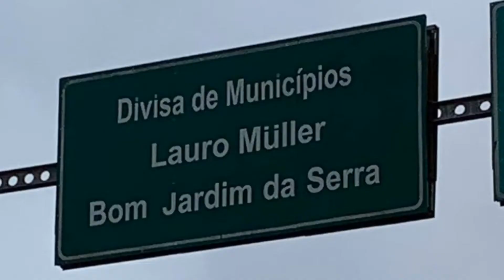DESAFIO DE BIKE - SERRA DO RIO DO RASTRO - SC - NOV /2020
DOMINGO DE MUITOS DESAFIOS!💪🏻💪🏻
Primeiro a chuva... e a possibilidade de cancelamento do passeio.🌧🌧

Mas logo depois o tempo colaborou e não tinha mais desculpa... SÓ DEPENDIA DE NÓS!🌥🌥

A subida não foi nada fácil, mas a cada parada, olhar para baixo e ver o que já tínhamos vencido e que estávamos mais perto do objetivo (de conseguir subir essa maravilhosa serra)  nos enchia de força!⛰⛰

A energia do local, o incentivo dos amigos, o companheirismo da minha esposa (Kary)  a presença de Deus em tudo, foi simplesmente fantástico!💪🏻💪🏻👁👁

ENCONTRO DE CASAIS - PENSE FAMÍLIA.🙏

ESSE VÍDEO FOI DE ONTEM, 01/11/20
PEDAL COM AMIGOS PARA SERRA DO RIO DO RASTRO (BOM JARDIM DA SERRA E LAURO MÜLLER -  SC).